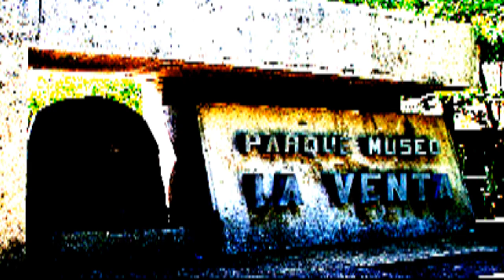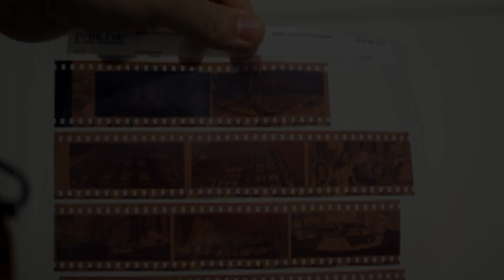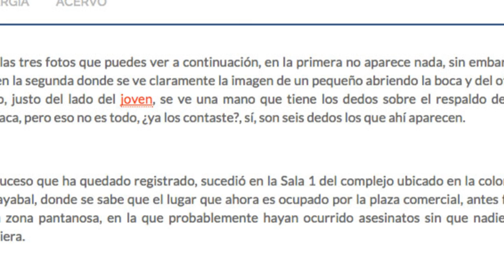El Faje Paranormal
Es una historia real verdaderamente verídica